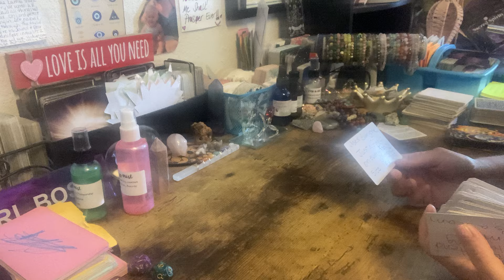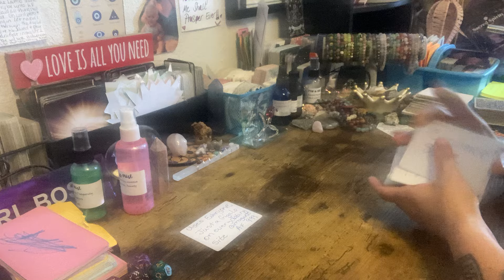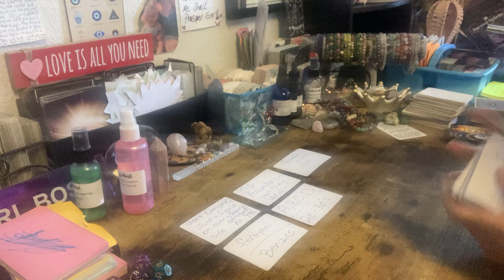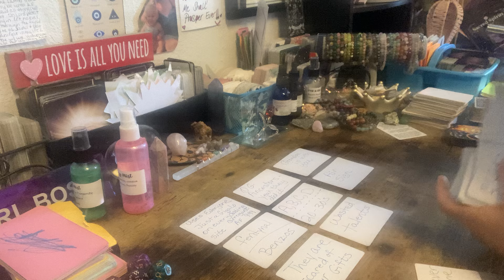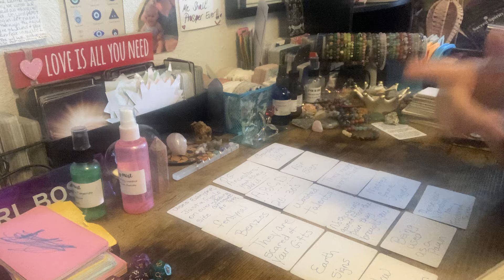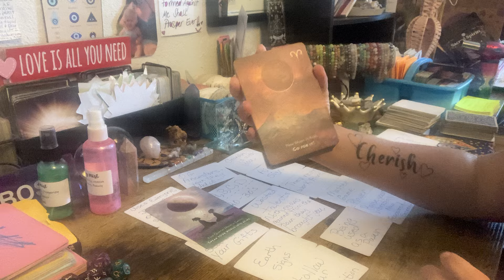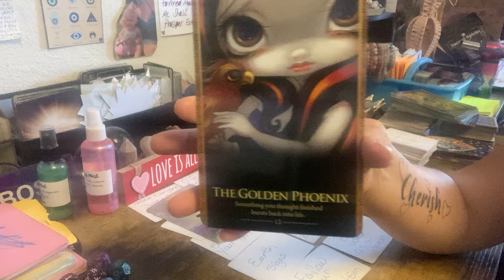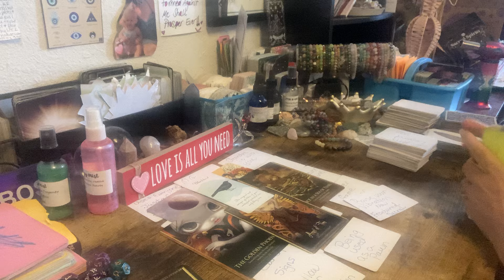YOU ARE GOING TO RUN INTO SOMEONE FROM UR PAST THAT U THOUGHT U WOULD NEVER SEE AGAIN